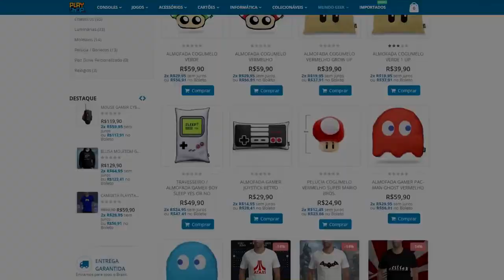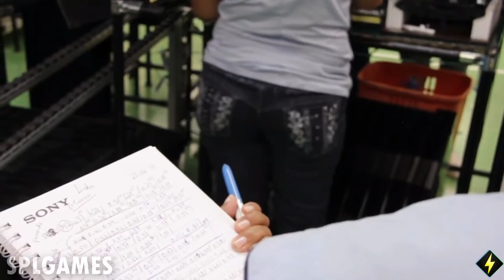PS5 : PROBLEMAS NO CUSTO DO VIDEO GAME !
A sony ta com grandes dificuldades no lançamento do console, bora entender .. ↑